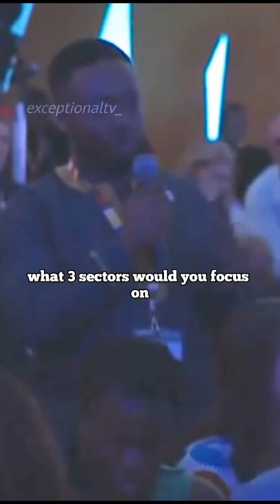Can this be true. 😱😱